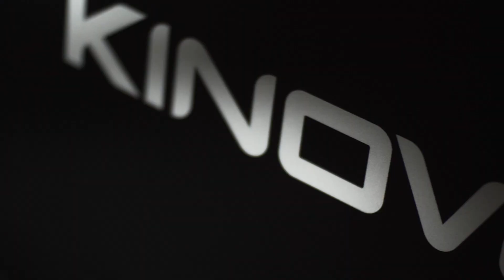Every Journey Starts With an Idea (Short Version) | Kinova® Jaco®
Every mission starts with a brilliant idea. It all started when our founder and CEO Charles Deguire was a young man assisting three of his uncles living with muscular dystrophy. Inspired by an ingenious makeshift arm his uncle Jacques invented to independently pick up objects, Charles’ mission became clear – he would take this idea far beyond his uncle’s design.